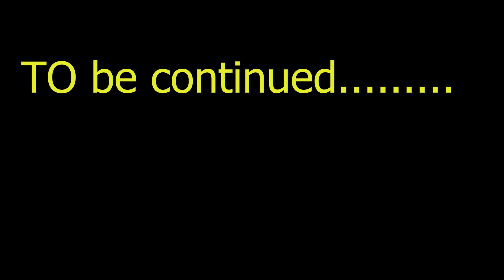Singham Dubey के आते ही Wrestler की उड़ा गईं नींद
🎯🎯|| HWE Admission Open (AGE15+) ||🎯🎯

HINDUSTAN WRESTLING ENTERTAINMENT
ACADEMY - BARAUT , DISTRICT - BHAGPATH ( UTTAR-PARDESH )
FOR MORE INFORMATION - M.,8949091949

Hwe - प्रो रेसलिंग सीखने वाली भारत की सबसे अत्याधुनिक कंपनी है जिसे एशियाई गोल्ड मैडलिस्ट & उत्तरप्रदेश में श्री आदित्यनाथ योगी से रानी लक्ष्मी बाई अवार्ड से सम्मानित - सुशीला पंवार (Director) और ग्रेट खली के पूर्व  रेसलर Arya Z (Ceo) और CWE चैंपियन जिसने अमेरिका के 8 से अधिक कोचों से ट्रेनिंग ली , द्वारा संचालित की जा रही है | Hwe में वो हर दावपेच सिखाये जाते है जिससे आपको आसानी से किसी भी विदेशी कंपनी ( WWE , AEW , ROH , IMPACT , TNA , RAW , NXT , ) में खेलने का मौका मिल सकता है | रेसलिंग के साथ - साथ  WWE Tryout , WWE Refree , AEW Tryout , Anchoring , Entrance , Gym Guidance etc. सब की विशेष ट्रेनिंग दी जाती है  |

🎯 Wrestling Training
🎯 WWE Training AEW Training
🎯 WWE Tryout Training
🎯 Wrestling School
🎯 Wrestling Academy
🎯 Hwe Wrestling Academy
🎯 Indian Wrestling Training
🎯 Wrestling Match
🎯 Indian Wrestling Training School
🎯 Indian Wrestling Training Academy
🎯 Indian Wrestling Academy
🎯 Indian Wrestling Academy
🎯 WWE AEW RAW NXT ROH MLW Lucha Libre AAA NJPW TNA
Details

HWE Wrestling academy in India

👉ALL MATCH🫵
Kennel From Hell match
Triple cage match
WarGames match
Hardcore match
Deathmatch
Belfast Brawl match
Empty Arena match
Falls Count Anywhere match
First Blood match
Last Man Standing match
No Countout match
No Disqualification match
Street Fight
Iron Man match,
Backstage Brawl

Boiler Room Brawl
Parking Lot Brawl
Lumberjack match
Beat the Clock challenge
Championship Scramble
Special Referee
Arm wrestling match
Royal Rumble Match
Gauntlet match Last Chance match
Loser Leaves Town match
Retirement match
Kiss My Foot/Ass match
Hair vs. Hair match
Spin the Wheel
Make the Deal
Bra and panties match
"I Quit" match
Tag team match
Elimination tag team match
Mixed tag team match

Tornado tag team match
Three-way tag team elimination match, Four-way tag team elimination match
Chairs match
Handcuff
Kendo stick match
Ladder match
TLC match
Straitjacket match
Strap match

HWE wrestling

hwe sports

hwe Live

hwe wrestler

hwe India

hwe next level

hwe village

hwe academy

girl power songs

girl power cheetah girls

girl power movie

girl power station

girl power tiktok

girl power music

girl power korean drama

girl power edit audios

girl power border control

girl power edits

girl power shorts
hwe
hwe wrestling
wrestling video
hwe wrestling match
hwe wrestling video
hwe wrestlers
🎯HWE WRETLERs🎯

Super Khalsa
Singham dubey
Arya z (CEO)
Sushila Panwar (Director)
Royal
Mass
Rahul Choudhary
Ajeet
Ajit
Hunter
Maya BE
V.K.Teeja
Vikash
Kaal
Robin
Sunil Dhaiya
Awesh
Badi Tublight
Rowdy Rathore
Aarifc
Deeraj Rajput
The Mighty King ( Baljeet Singh )
The Flaying Jatt
Bhaskar
Big Show
Grood
Harman
VIP
Super Headache
Manish
Kamesh
Crown Prince
Beast Boy
Singh Joshan

मेरे द्वारा पोस्ट की गयी सभी रचनाएँ काल्पनिक हैं। मेरी किसी भी रचना का किसी भी व्यक्ति से कोई सम्बन्ध नहीं है। यदि मेरी कोई रचना किसी व्यक्ति के व्यक्तित्व, स्वभाव, उसकी स्थिति या उसके मन के भाव से मेल खाती हो तो उसे सिर्फ एक सयोंग ही समझा जाए।